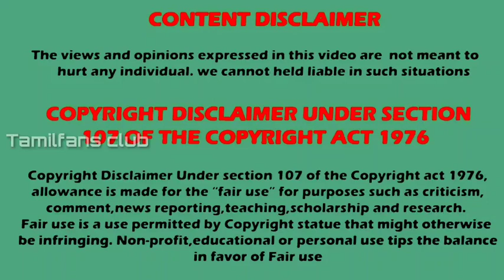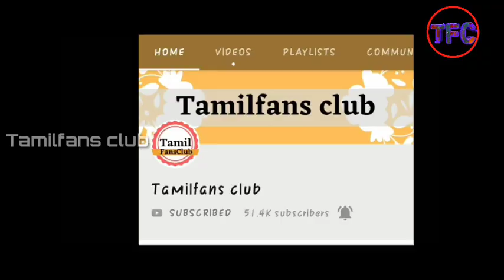Best and cute Sita's ever seen in world | Ramayan | Ramsita | TFC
Cute Sita's in world ever seen before like this
Cute and best sita ever
Best Ramsita tv shows in Indian history

Listen ad-free with YouTube Premium
Song
Sky High
Artist
Elektronomia Nightcore

Special credits :
          Star plus channel and Vijay tv